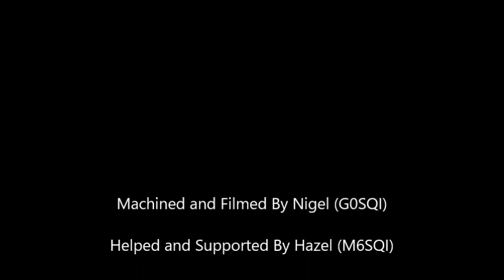Extra Strong Caster Wheels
Had to make some casters for my new Harrison M300 Lathe to make
it a little easier to push into place and also move if needed.